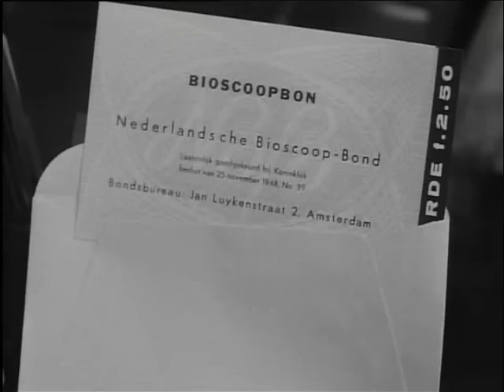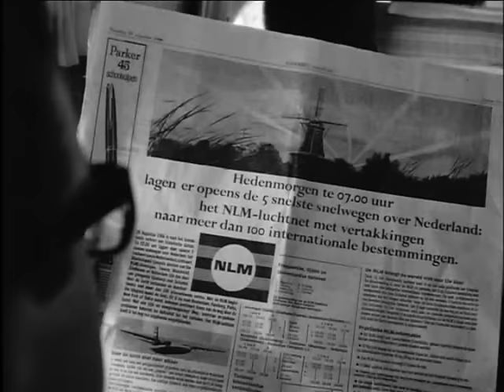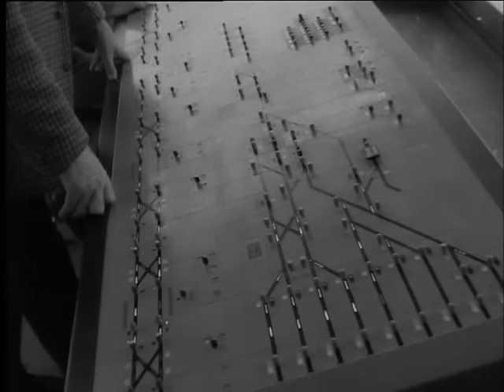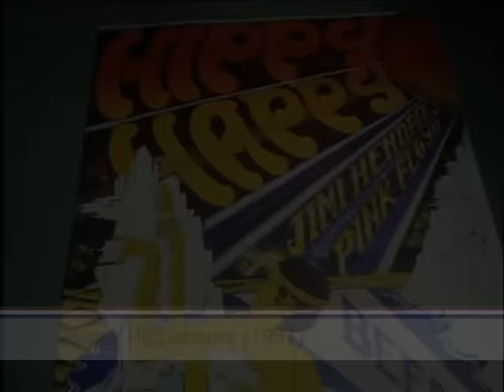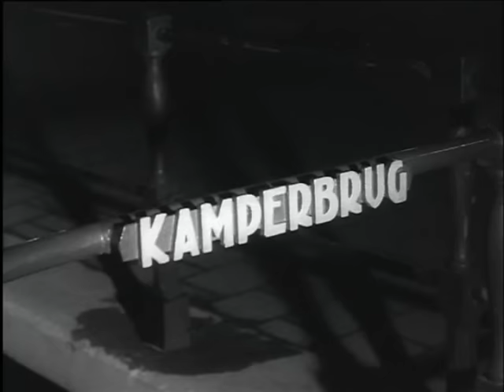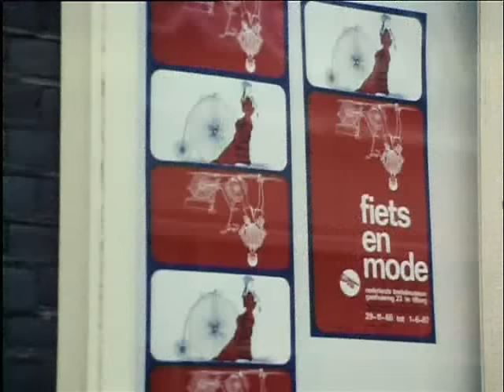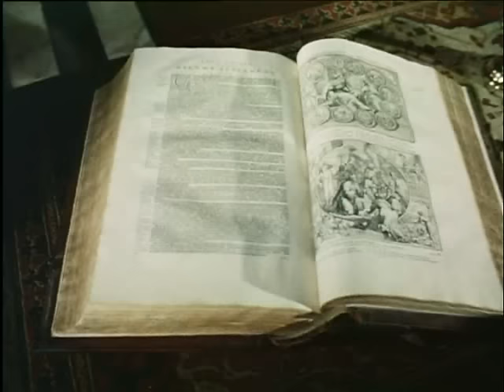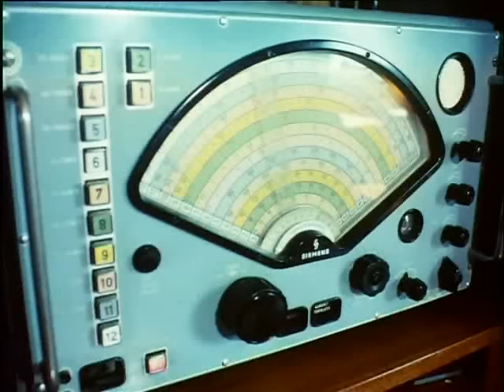Nederland in de jaren 60 (deel 2)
Beelden uit de jaren 60 in Nederland met onder meer, Mode, jong zijn in de jaren 60, Verkeer en vervoer en beelden over het geloof toen. Ik wens u weer veel plezier.